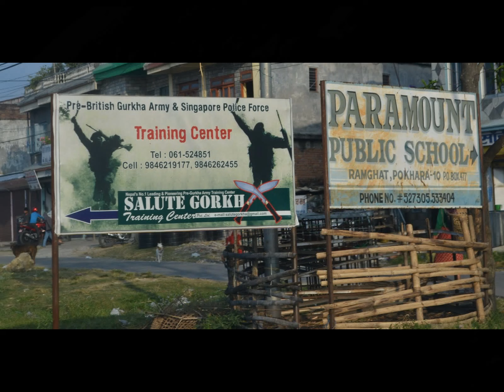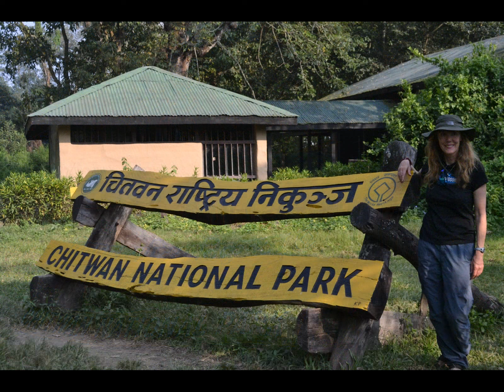Day 17 - Jomsom to Pokhara to Chitwan National Park